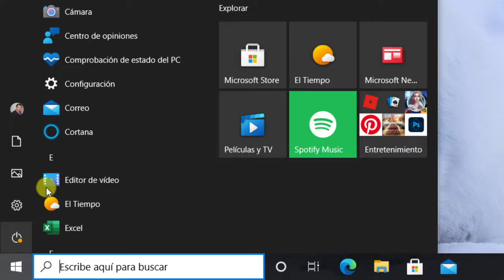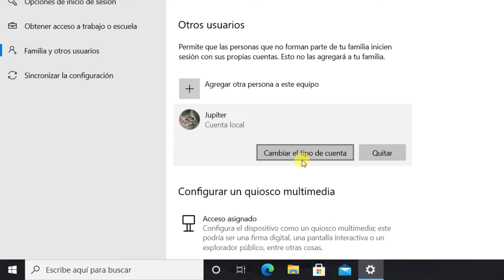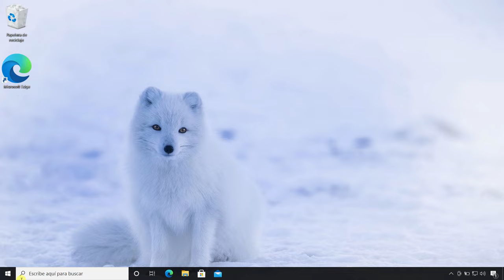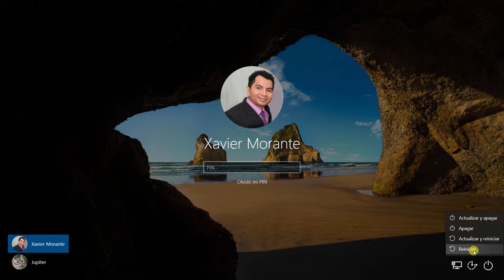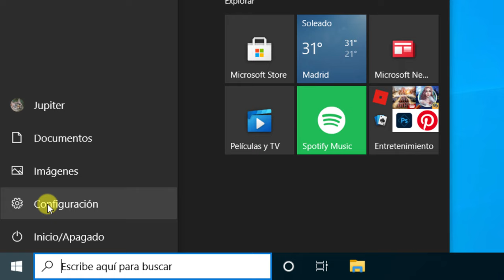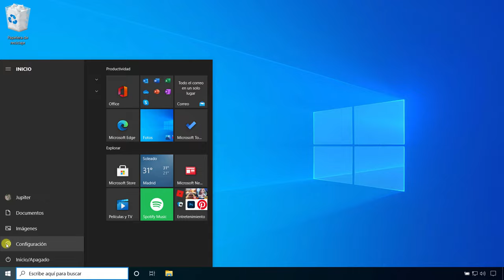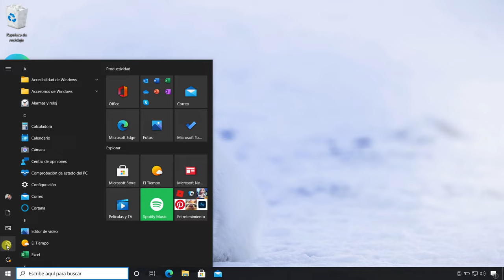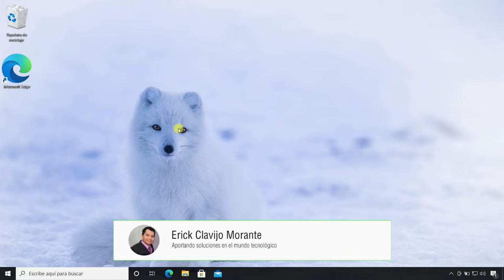Como cambiar de Administrador en Windows 10 2024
Aprende como cambiar de administrador en Windows 10 paso a paso veremos el procedimiento para saber como cambiar el usuario administrador en Windows 10 de manera rápida y fácil

✅ Como cambiar la Pantalla de Bloqueo Windows 10 | personalizar fondo de pantalla de bloqueo en pc

✅ Cómo SUBIR o BAJAR el Brillo de la Computadora Windows 10 PC de Escritorio | ajustar brillo pc 2021

✅ Como agrandar el puntero del mouse en Windows 10 | hacer el cursor mas grande en windows 10 2021